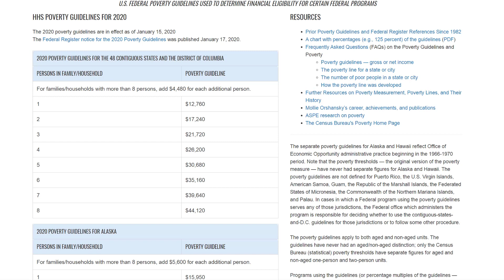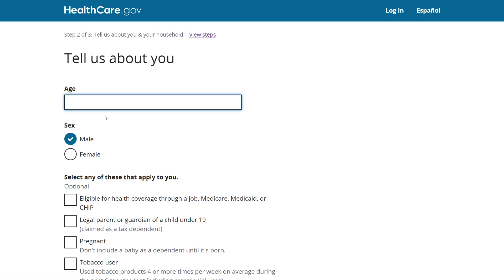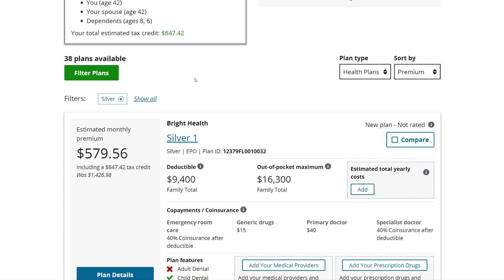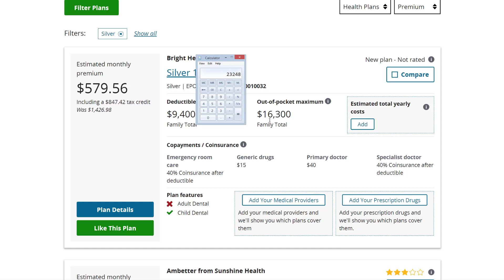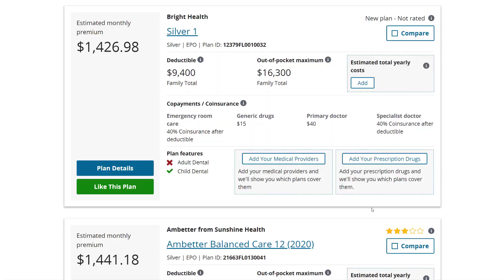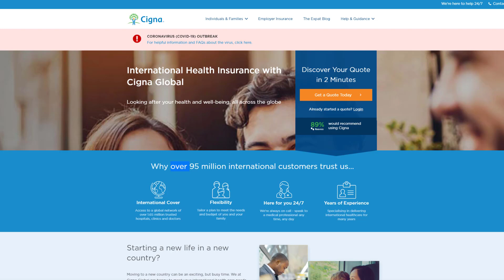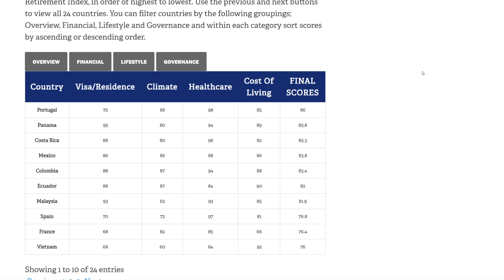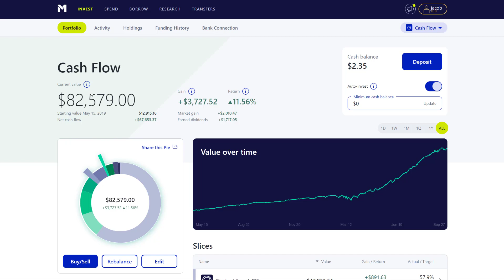Health Insurance in Early Retirement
The topic of health insurance in early retirement often leaves those seeking early retirement a feeling of anxiety and uncertainty. In this video, I am going to walk through the current health care options available in the United States as well as a few options internationally. The fact is that health insurance policies are ever changing both in the United States and internationally. By keeping expenses low, the average person may be able to retire sooner than they think.